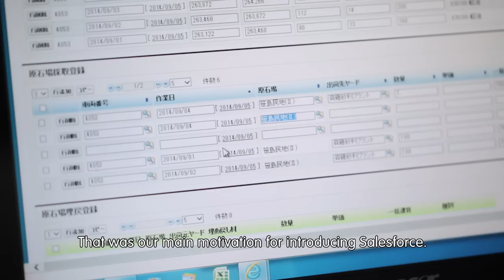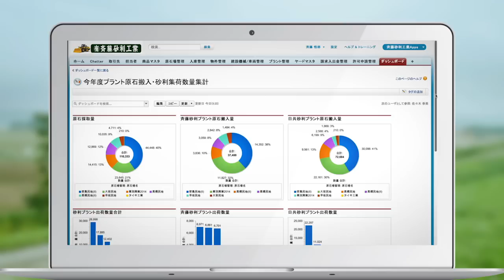【お客様事例】斎藤砂利工業「砂利の採取から納品までのすべての業務をSalesforceで」：製造業界｜Salesforce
商材管理から車両管理など、砂利工業のすべての業務をSalesforceに移行、作­業の効率化はもちろん、見えにくかった諸経費も可視化され、より戦略的な経営が可能に

▼顧客を中心にすべての部門、チームをつなぐ。Salesforceについて詳しくはこちら

▼Salesforceって何をしてる会社？